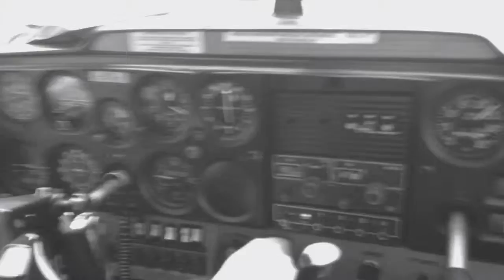pierwsze kroki w lataniu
Moje pierwsze w życiu doświadczenia za sterami samolotu, dzięki uprzejmości doświadczonego pilota Piotra ;)